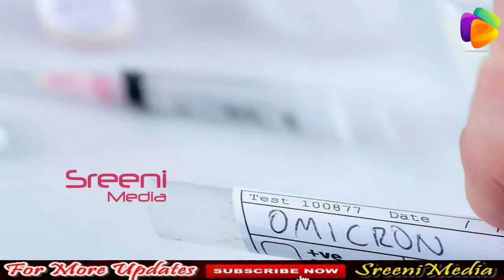భారత్ లోకి చొరబడిన ఓమిక్రాన్ || India Omicron Cases || Sreeni Media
Watch భారత్ లోకి చొరబడిన ఓమిక్రాన్ || India Omicron Cases || WHO || Sreeni Media

# IndiaOmicronCases